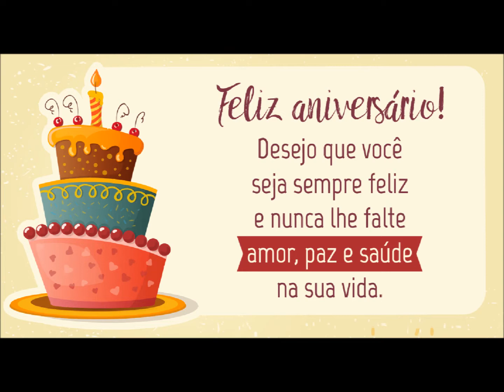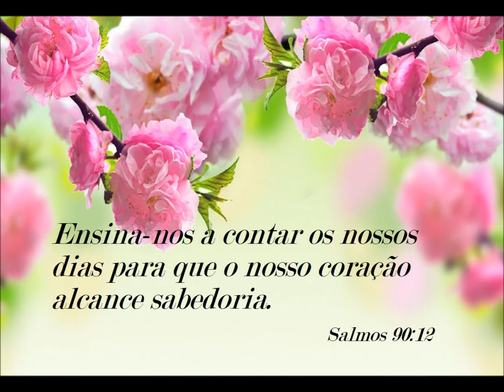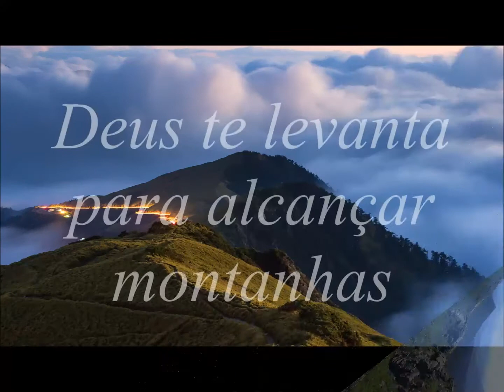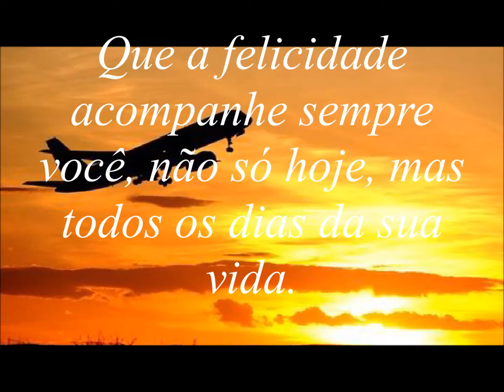FELIZ ANIVERSÁRIO FILIPA - PARABÉNS A VOCE !!! !!!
Mais um ano de vida !
Que possamos comemorar juntas, a nossa amizade, mais um, mais outro e  muitos outros anos  da nossa vida !!!